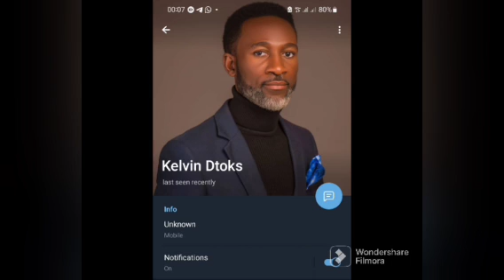UAAG/UAS: PASTOR NWAGBO & APOSTLE KEN TOLD TO F0CUS ON THE DISBURSEMENTS OF UAAG GRANT FIRST